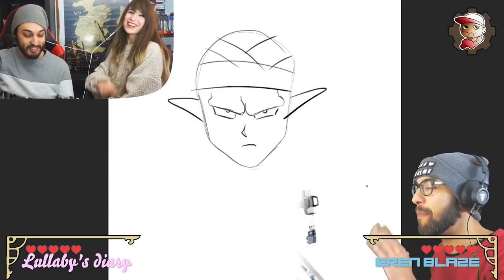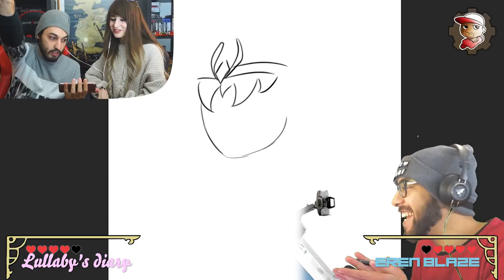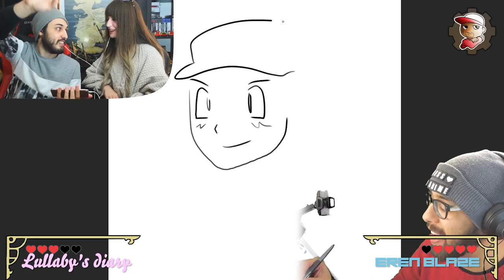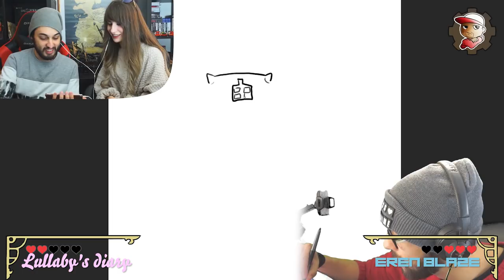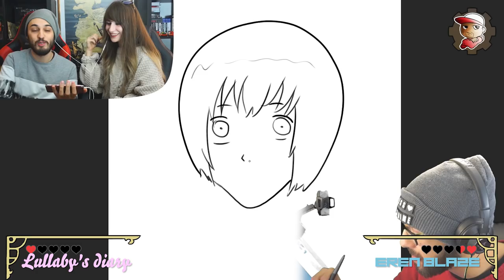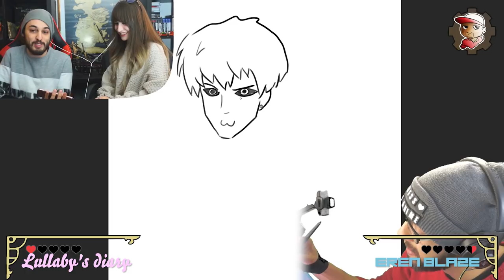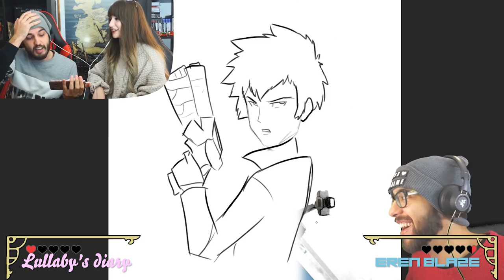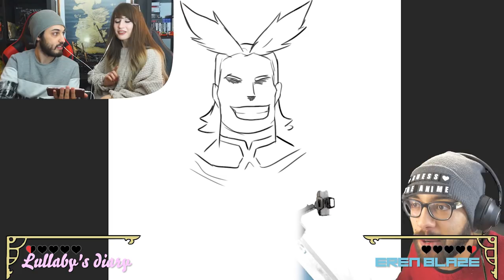INDOVINA L'ANIME - ErenBlaze VS Lullaby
Scontro micidiale a colpi di NERDAGGINE tra e ErenBlaze e Lullaby's diary. Da non perdere!!